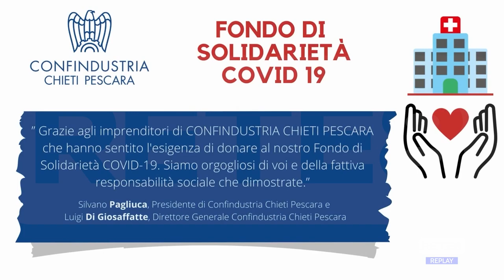Confindustria - Fondo di solidarietà per aiutare le imprese